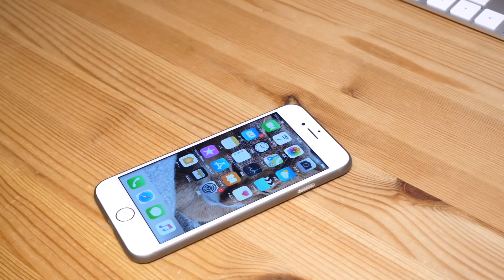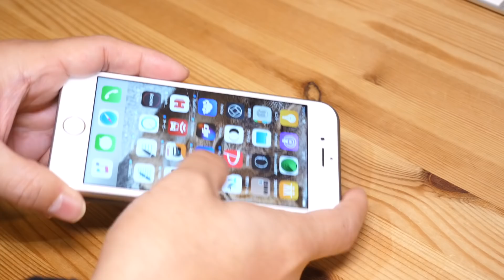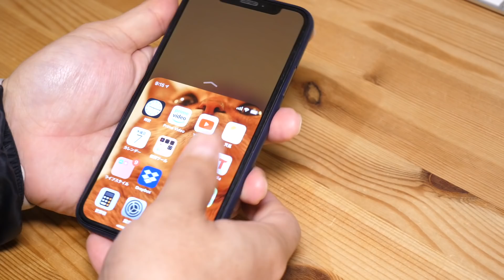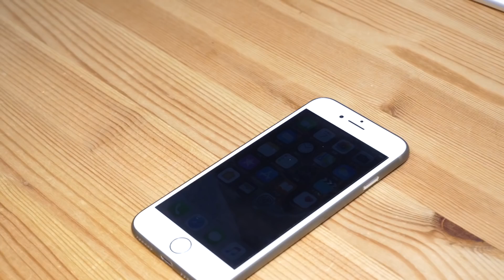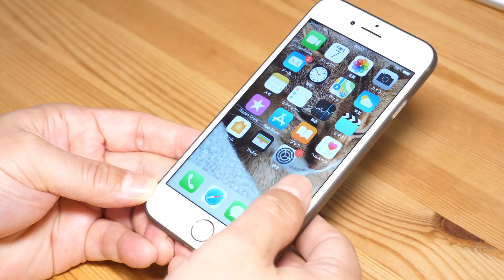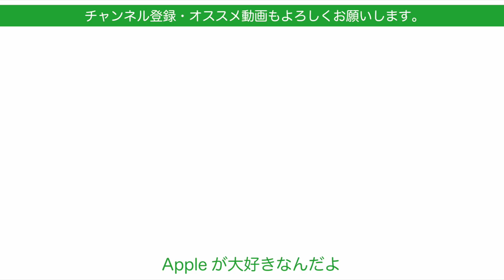コソッと4ヶ月使用・iPhone 8のコンパクトさを生かす4gの最薄最軽量ケース「Memumi」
10月からコソッと使っていたiPhone 8用の半透明ケースをご紹介します。
コソッと使っていたのですがiPhone８のケースのレビューリクエストが結構あるのでせっかくなので動画にしました。
コンパクトさが最大の強みのiPhone 8ですので重さやボリューム感を損なわないこういった選択肢も良いと思います。
Amazonレビュー数多く評価レートも4と高いです。

iPhone 8 ケース 0.3㎜の 最薄型 最軽量 memumi PP Case アイフォン8 保護カバー 指紋防止 手触り抜群 人気 (クリアブラック)¥1480

動画編集
iMovie